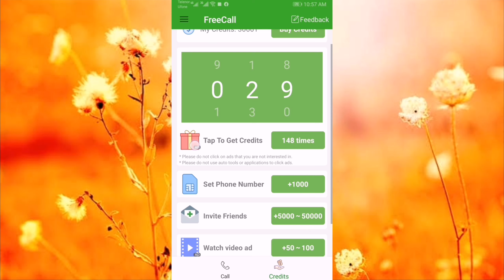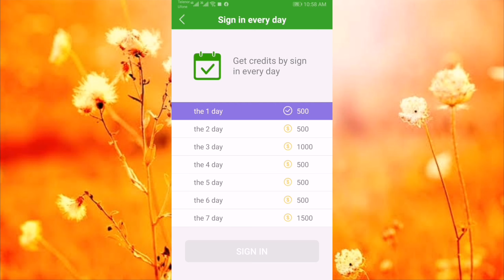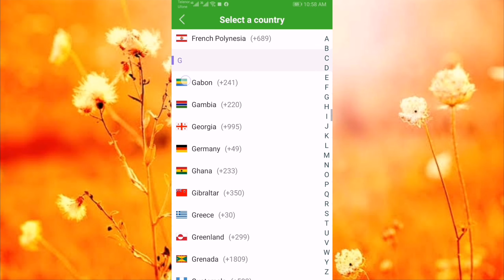Free Call In All Over The World 2019 | Waseem Sajjad